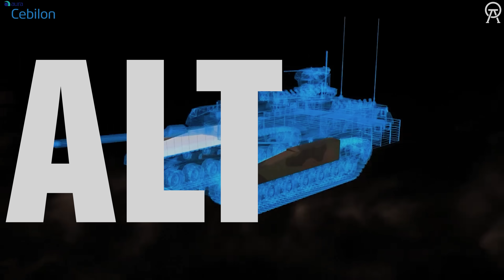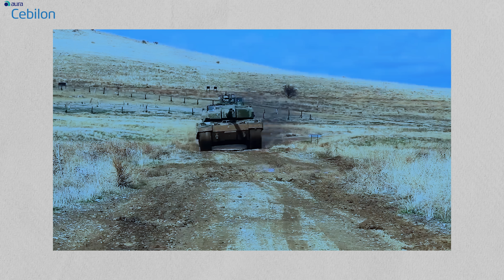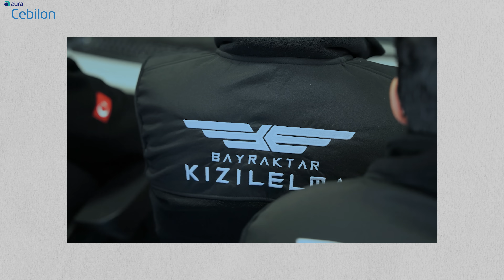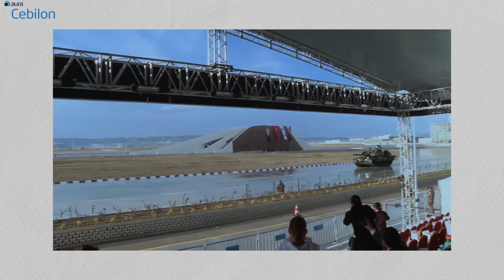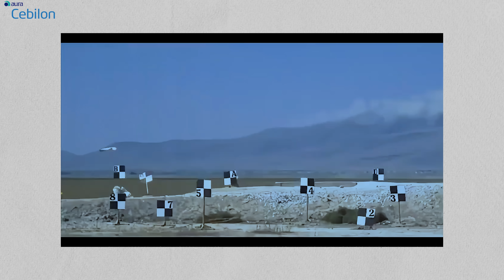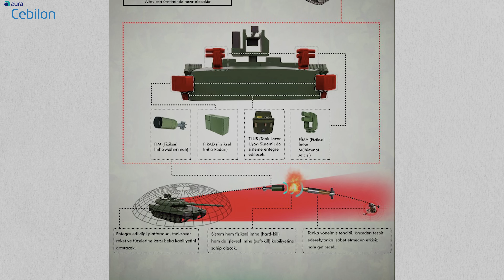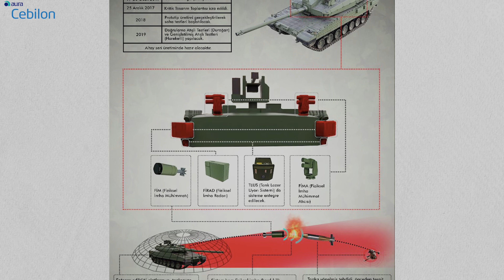Milli Tank Altay Envanterde! Dünyanın En İyileriyle Yarışabilir mi? Özellikleri Neler?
Altay Ana Muharebe Tankı projesi, Türkiye'nin savunma sanayii alanındaki en iddialı ve kritik projelerinden biri. Ancak 2007'de başlayan bu dev projenin envantere giriş süreci tam 18 yıl sürdü. Peki, Türkiye'nin 'aşılamaz' denen engelleri aştığı savunma sanayiinde, Altay neden bu kadar gecikti?

Bu videoda, Altay Tankı'nın uzun ve çetin proje sürecini, özellikle Batı ambargoları nedeniyle yaşanan motor ve transmisyon (güç grubu) tedarik sorunlarını derinlemesine inceliyoruz. Seri üretimdeki Altay T1 ve milli güç grubu (BMC Power Batu V12 Motoru ve yerli transmisyon) ile donatılacak nihai hedef olan Altay T2 konfigürasyonları arasındaki farkları anlatıyoruz.

Milli gururumuz Altay'ın teknik özelliklerine yakından bakıyoruz: MKE tarafından geliştirilen 120 mm top sistemi, Roketsan kompozit zırhları ve en önemlisi, dünyanın en başarılı aktif koruma sistemlerinden biri olan ASELSAN AKKOR sistemi. Altay, bu özellikleriyle K2 Black Panther, Leopard 2A7, M1A2 Abrams ve T-14 Armata gibi küresel rakipleriyle nasıl yarışıyor?

Ayrıca, ilk ihracat başarısını yakalayan Altay'ın potansiyel ihracat rotalarını ve modern savaş sahasında tankların hala neden vazgeçilmez olduğunu tartışıyoruz.